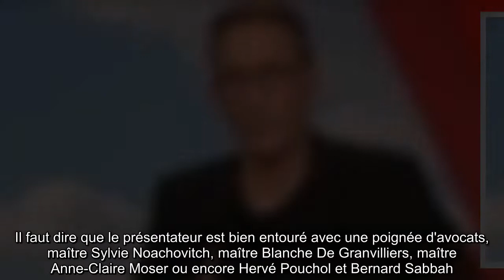Julien Courbet en colère il dévoile une photo choquante et dénonce une grosse arnaque